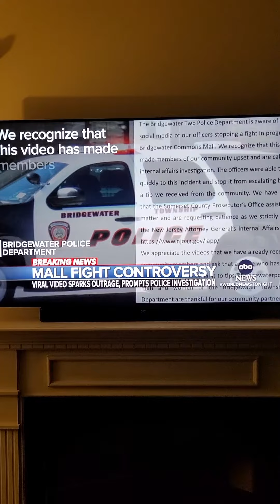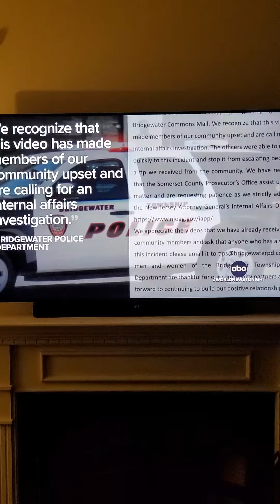Police bias on display on a fight between two teenagers.